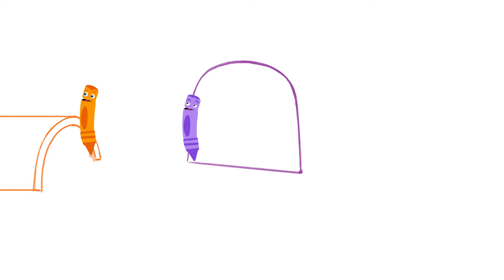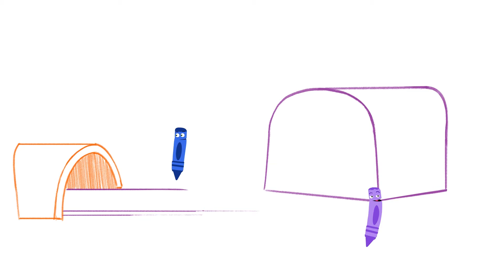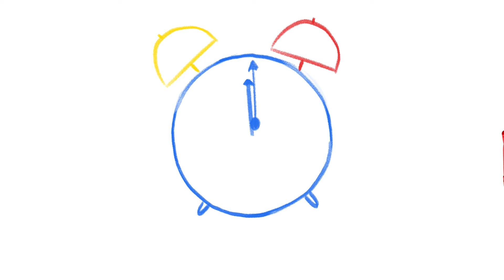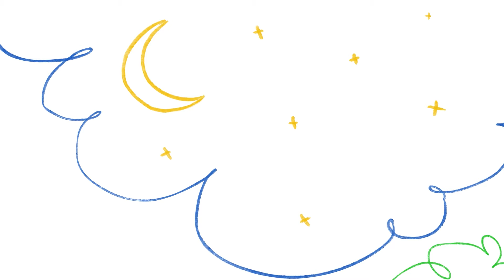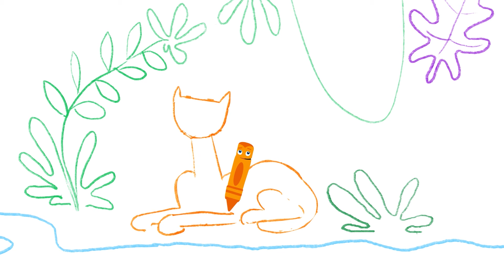Desenho infantil em português | veículos de aprendizagem para bebês com Larry | BabyFirst Brasil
Aprendendo cores para bebês com Larry | Caminhão de sorvete para crianças | Desenhos Educativos para Criança | Educação Infantil | BabyFirst Brasil